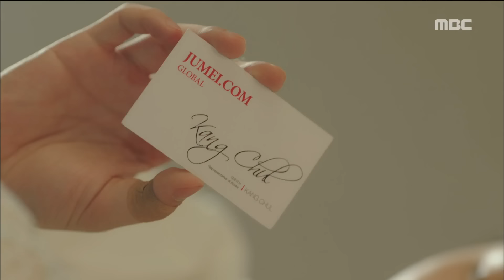[W] ep.16 Lee Jong-suk and Han Hyo-joo were reunited 20160914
Lee Jong-suk and Han Hyo-joo were reunited